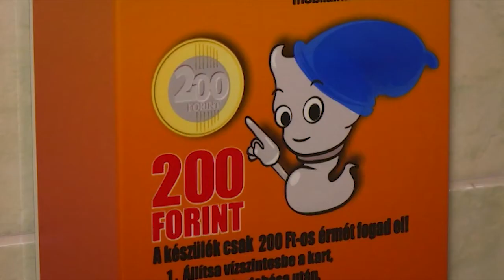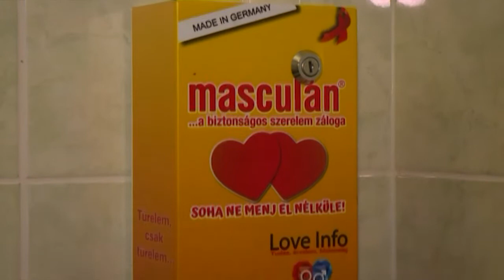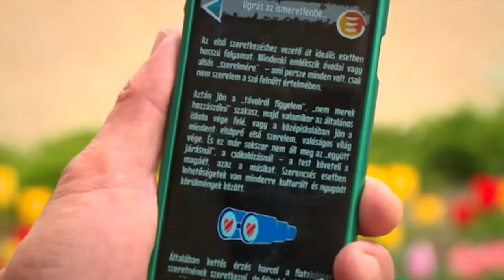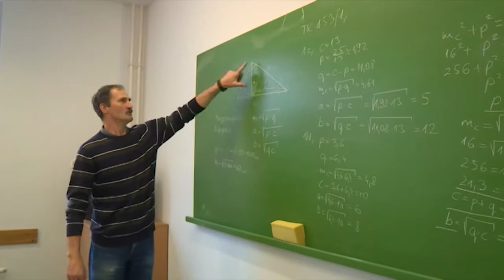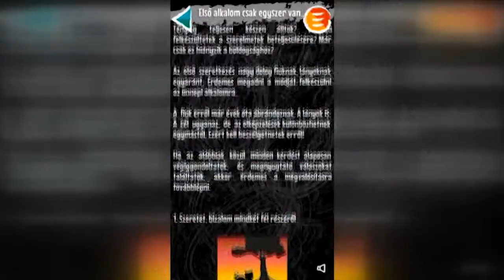Együtt Magazin - LoveInfo - 2018.04.23.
Összeállítás a világon egyedülálló szexuális felvilágosító applikációról, a LoveInfo-ról.